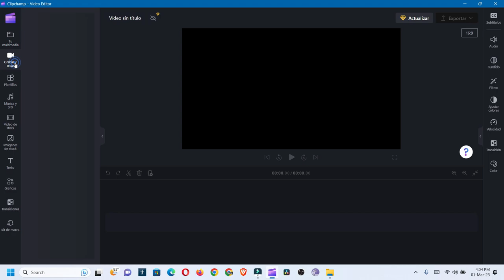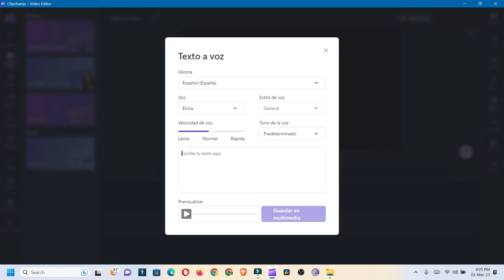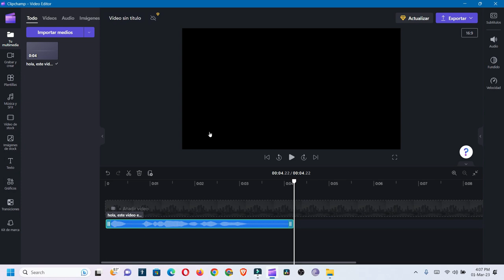Como convertir de texto a voz en el editor de clipchamp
cambiar tu texto a voces artificiales que suenan muy bien para hacer tus videos para YouTube, en caso de que no tengas microfono o no tengas forma de usar el microfono de tu pc.

00:00 explicacion
0:32 como hacerlo
1:23 como poner las voces
1:35 como poner el tono de la voz
2:02 Prueba de como sonara.
2:21 y para guardar la voz

Pista utilizada

You’re free to use this song in any of your YouTube or Twitch videos and monetize it, but you must include the following in your video description (copy & paste selected row below).